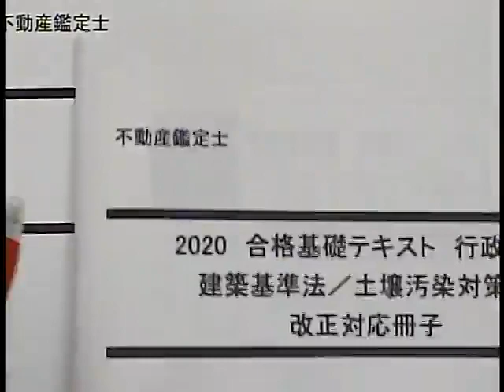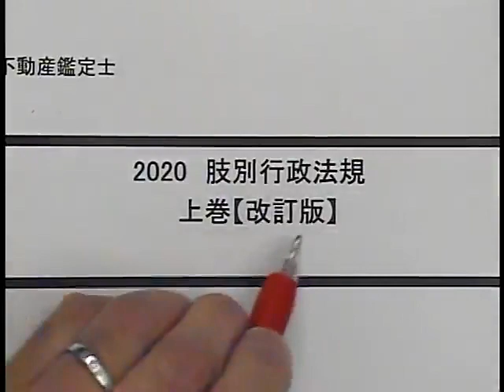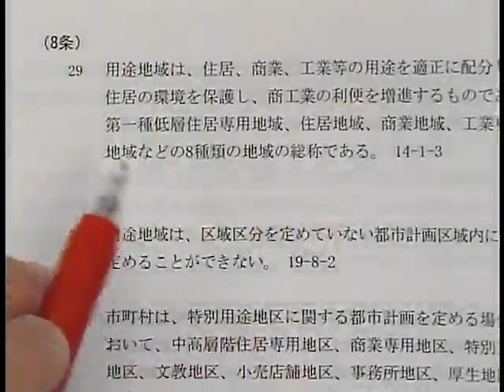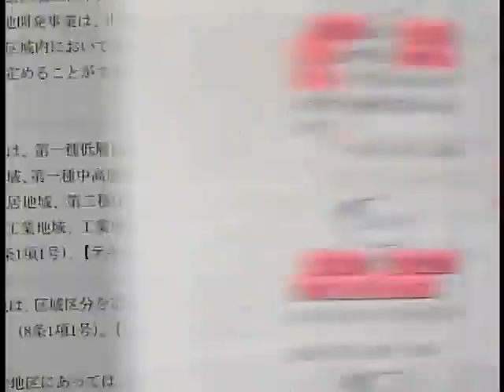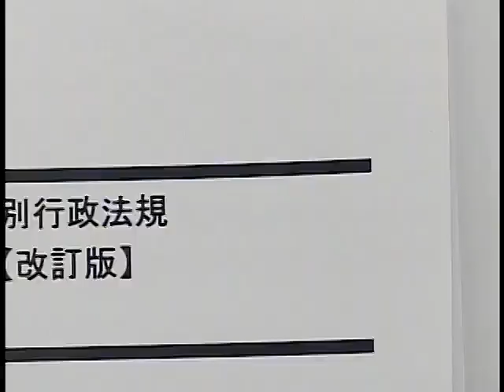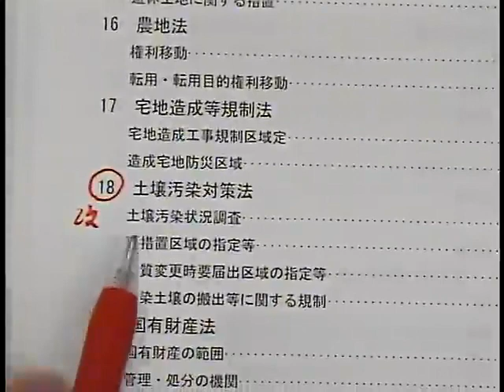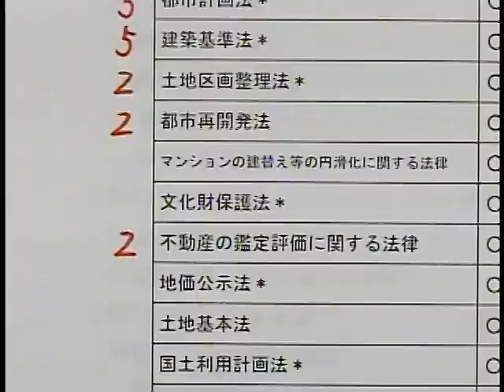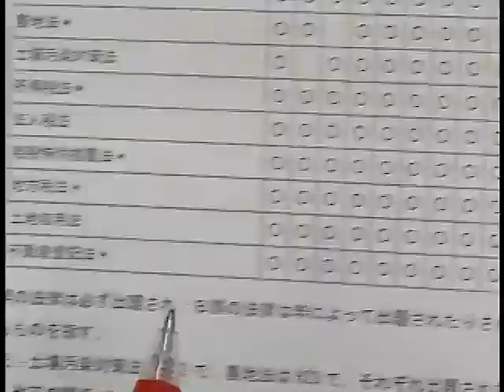【LEC不動産鑑定士】2020短答スーパー速習講座「行政法規」(第1回冒頭) 豊岡昭光 講師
2020年短答式試験に合格するために必要な知識を短期間で習得できる、速習専用インプット講座です。